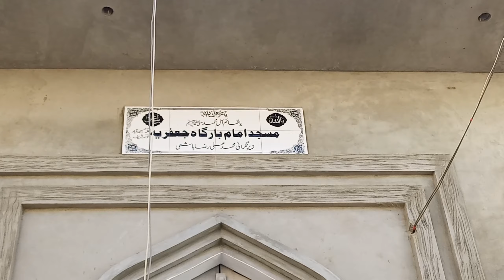masjid imambargha ki tameer ka kaam shuru ❤❤ | Ali Ahmad vlogs❤